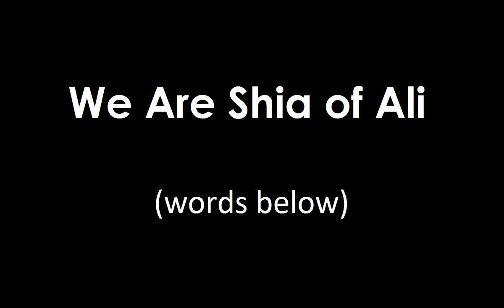Learn Noha - We Are Shia of Ali with words/lyrics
We Are Shia of Ali
Original Reciter: Mohammed Abbas Karim (MAK); Poetry: Naqi Rizvi

Haider Haider Ya Haider
Hussain Hussain Ya Hussain

We promise we’ll always say
We are lovers of Hussain

1. Our past is in Karbala
Our future is with Mehdi
We were not there oh Hussain
But today we are ready
We will raise your flag Abbas
Screaming nara-e-Haidery
Screaming nara-e-Haidery
Haider Haider…

2. Oh enemies of Ali
You will see and time will show
When you try and bring us down
So much more our spirits grow
You will see inside our veins
The courage of Haider flows
Haider Haider…

3. Why should we not beat our chest
Tell me what from it you fear
Each hand like war drums that beat
Strikes the tyrants like a spear
You who tell us not to grieve
Drown in the storm of our tears
Haider Haider…

4. Forget me but don’t ever
Forget Zainab’s bravery
In their arms our mothers taught
Us Abbas’ loyalty
Cradled in each mother’s arms
A Karbala you will see
Haider Haider…

5. By your broken rib Zahra
Your son til our death we’ll grieve
We will make that nation mourn
That did not let you bereave
Fatima keeps near her heart
From our eyes each tear that leaves
Haider Haider…

6. Our hearts still bleed when we hear
That Hussain stumbled and fell
Running towards Akbar’s cry
When he said father farewell
Now we run towards your shrine
For him tears in our eyes well
Haider Haider…

7. Each bone in our body shakes
When upon this thought we dwell
What did Abbas fall on when
From his horse his body fell
We won’t let your banner fall
Holding it your soldiers yearn
Haider Haider…

8. Oh Master when will you come
Your servants await the day
When Kareem and Naqi will
In Makka behind you pray
On that day each heart that lives
Will cry out in joy and say